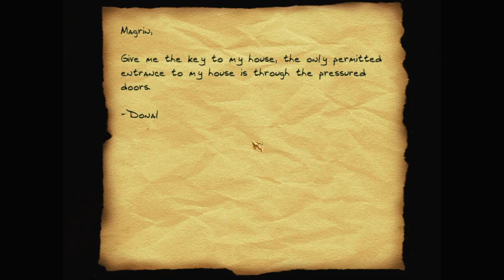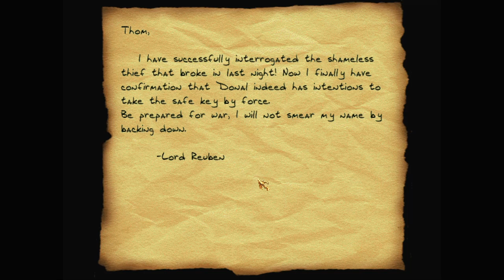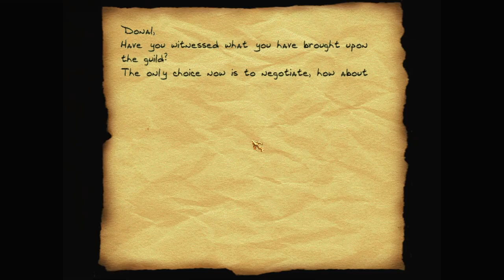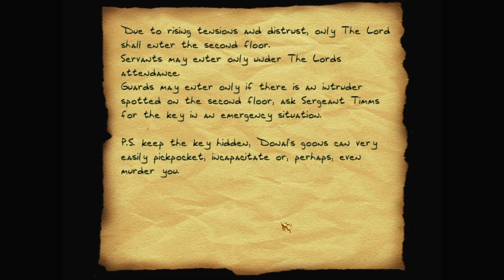Let's play Thief fan missions: Intertheft, episode 2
Intertheft is a Thief Gold fan mission by Nomadman. Find more details and the download at TTLG